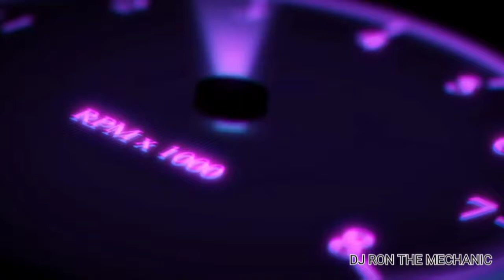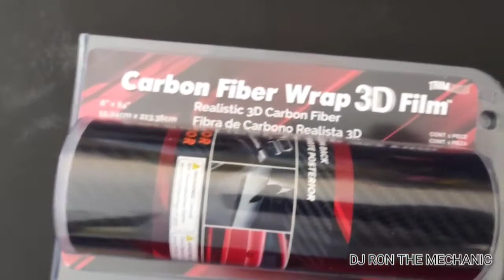3D Carbon Fiber Vinyl Wrap on the Door Pillars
upgrading the factory door pillars to a newer look with Carbon Fiber